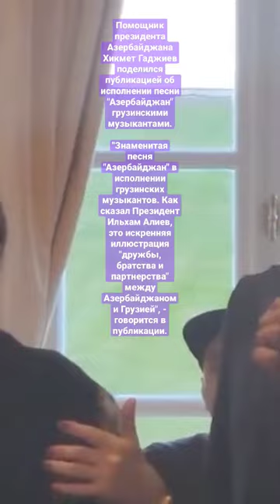Хикмет Гаджиев поделился публикацией об исполнении песни "Азербайджан" грузинскими музыкантами."